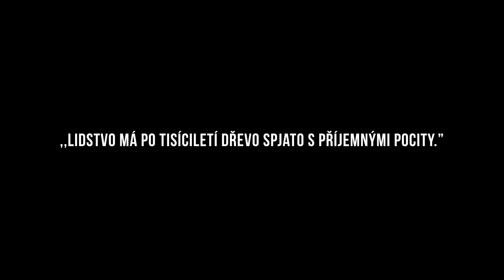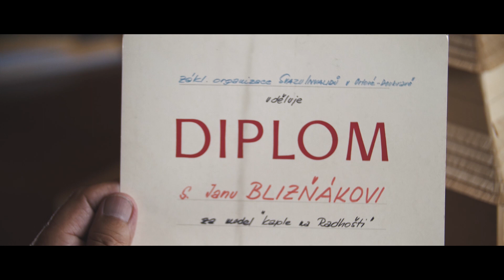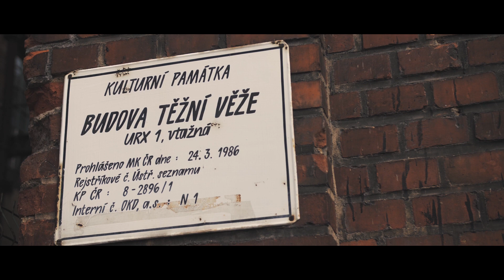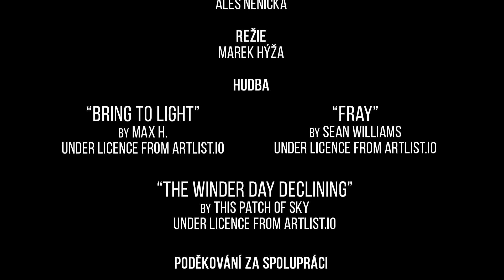Práce jako na kostele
Poetický dokument o Janu Blizňákovi, rodákovi z Valašska, jehož životním koníčkem je modelářství. Je autorem 17 dřevěných kostelů, nacházejících se na území Valašska, Lašska a Těšínska. Unikátní sbírka je trvale umístě na zámku v Paskově u Frýdku-Místku.